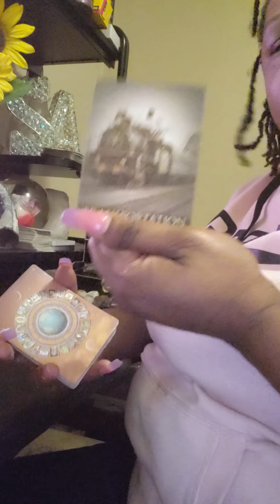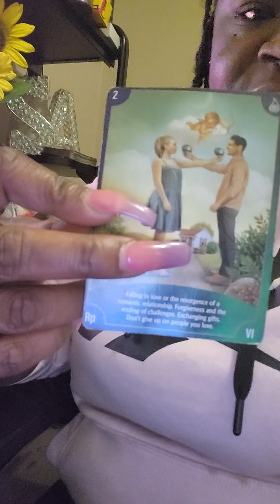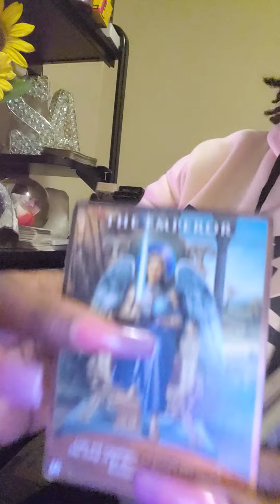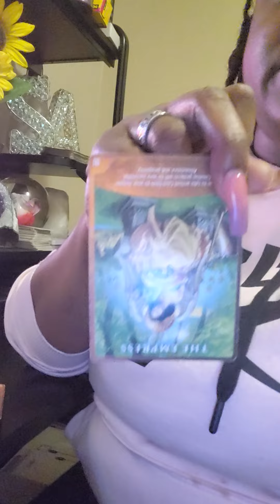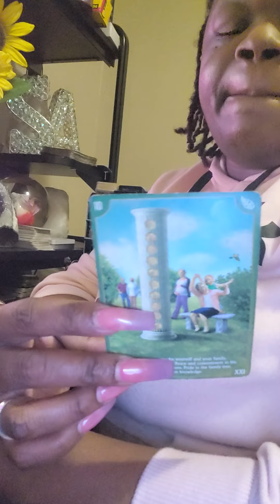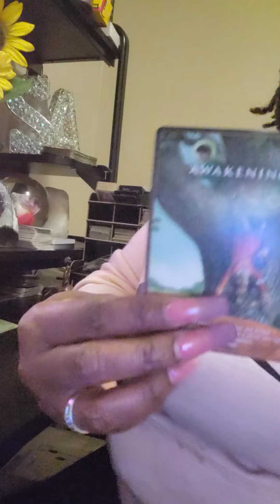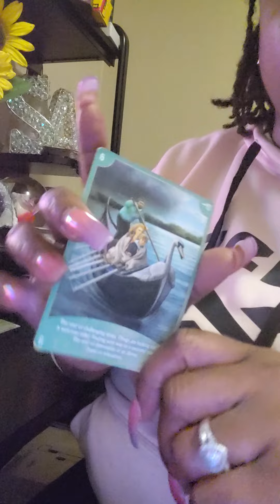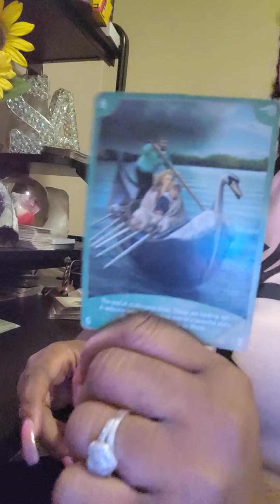The end of challenging times u about to get double4 ur trouble inheritance returned legal situation